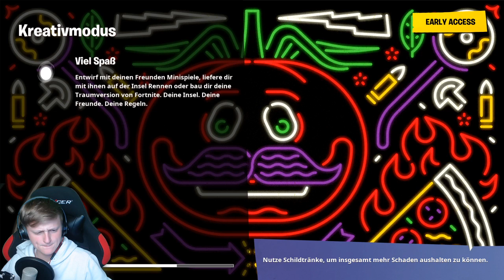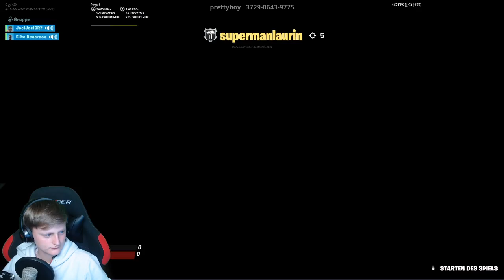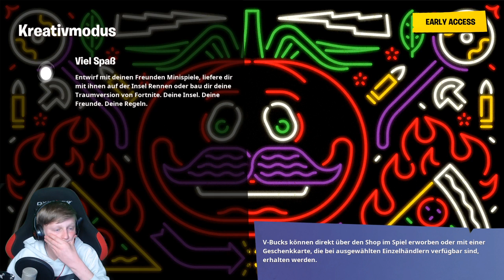Livestream von Ogy sch